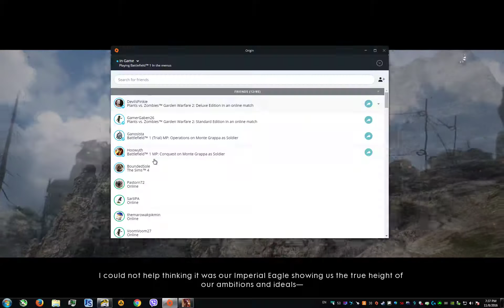Battlefield 1 - Monte grappa #1 on the scoreboard twice in a row using plane